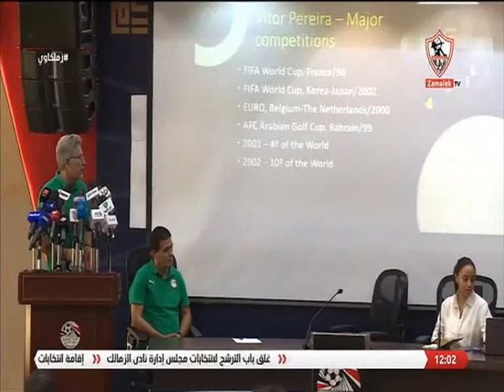بيريرا رئيس لجنة الحكام باتحاد الكرة يعقد مؤتمرا صحفيا - زملكاوي